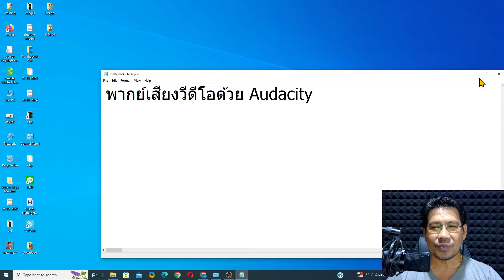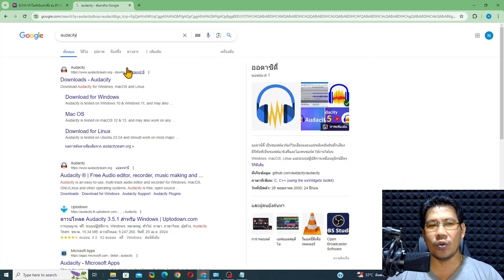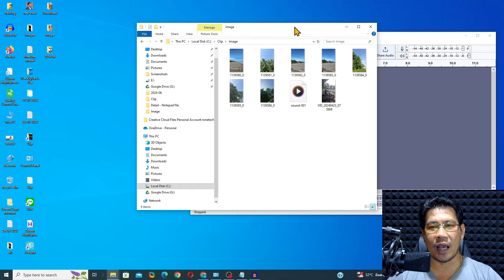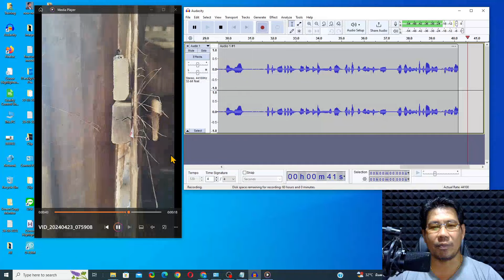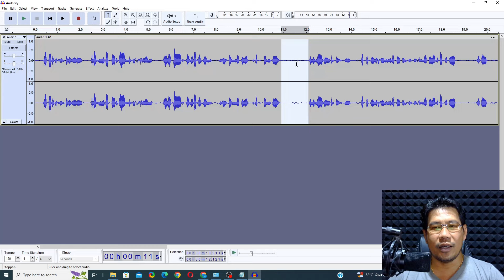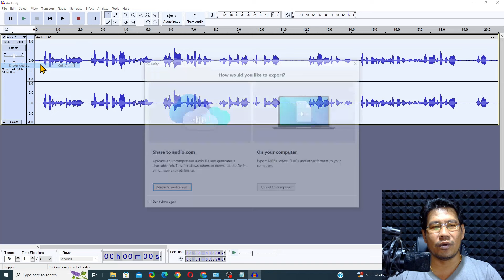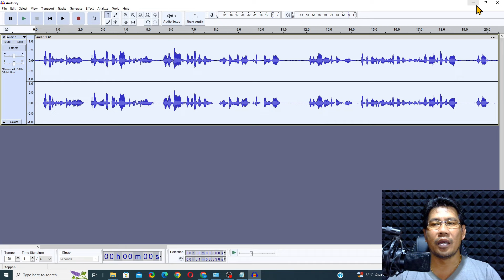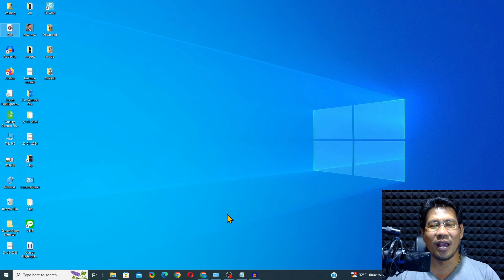พากย์เสียงวีดีโอด้วย Audacity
เวลาที่เราอัดเสียง บันทึกเสียง หรือที่เรียกว่าพากย์เสียง เพื่อนำไปใช้งาน ไม่ว่าจะใช้ทำคลิปลงโซเชียล หรือเอาไปทำงานด้านอื่น ๆ คุณภาพเสียงที่ดีนั้นมีความจำเป็นอย่างมาก Audacity คือโปรแกรมที่ตอบโจษย์นี้เป็นอย่างมาก เพราะอะไรไปดูรายละเอียดในคลิปนี้ได้เลยครับ